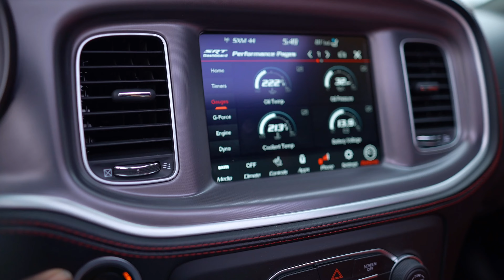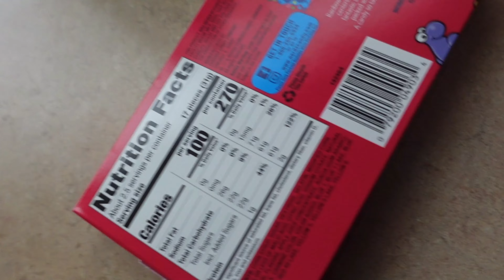ROB THE JEWELRY STORE AND TELL’ EM MAKE ME A GRILL VOLGMAS DAY 5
Jewelry store shopping at the Galleria at St. Louis prime jewelry

Song 🎵 Kizzy "GPS"ft Sonny Grands (Official) shot by QUICKBRAIN

Encrowd Kizzy Music out on all platforms 💯
The new album out now!!! Sky story days of thunder

The reason I started a YouTube Channel is because I use to  watch Tall Guy car reviews, Mr. Organiks  and Omi In A Hellcat car channel they inspired me to start my own car/family channel hope to follow in those guys footsteps!!